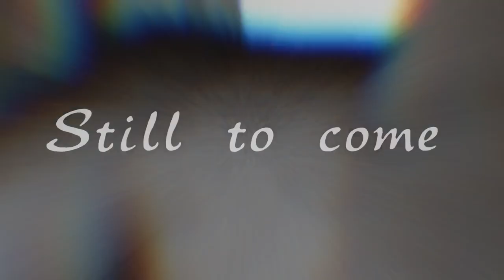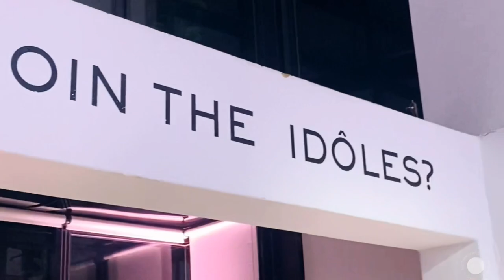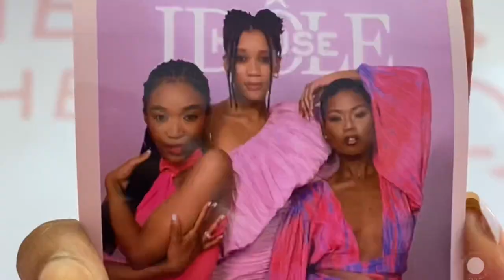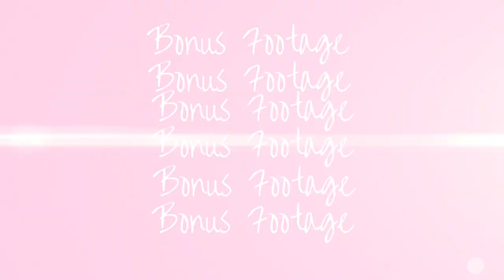VLOG: Audition | Voice-Over Artist |Lancôme Event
🌸Hello Perfect Loves! 🌸

Follow me to see what I get up to! We have tons of things to get through but we will get it done! I have an Audition to get through, then quickly drive across town for a Voice-Over with a company from the Netherlands and lastly, we head to our first content creators event with Lancôme.

 is this the kind of content you signed up for?

FOR PR, Collaboration or Reviews